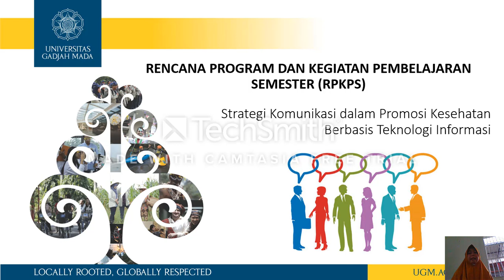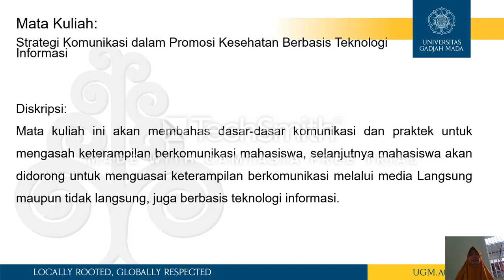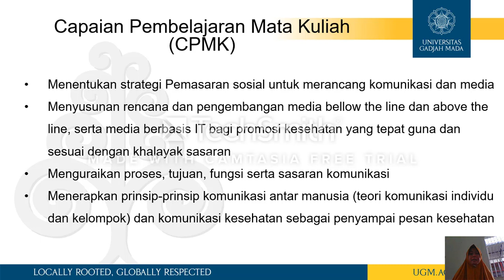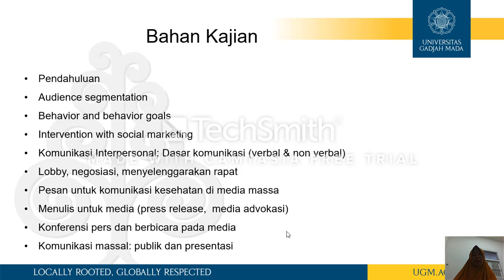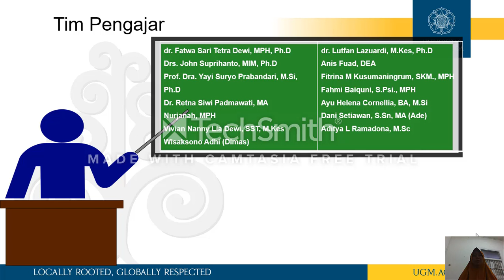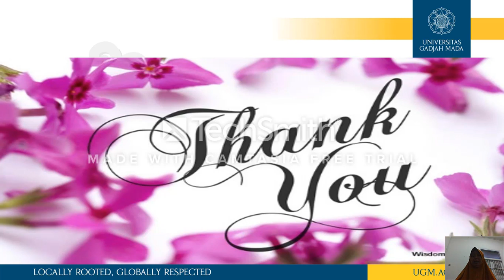Tugas Screen Casting RPKPS Vivian